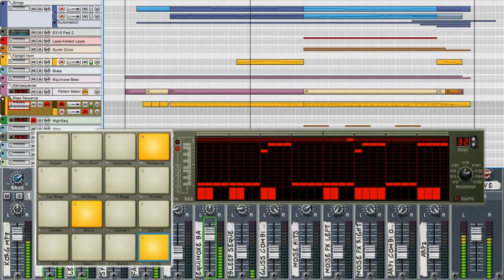Jean-Michel Jarre's Equinoxe (Part 7) Recreated & Mixed in Propellerhead Reason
Special Thanks to 'thhedk' for the synth bass patch.